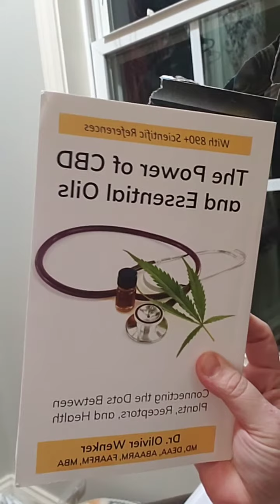CBD oil- the basics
* Understanding the difference between marijuana and CBD and how they affect the body.

* Purity and Potency variations of CBD oil and why the sourcing is SO important

*How you can use CBD oil to enhance so many aspects of your health and wellness